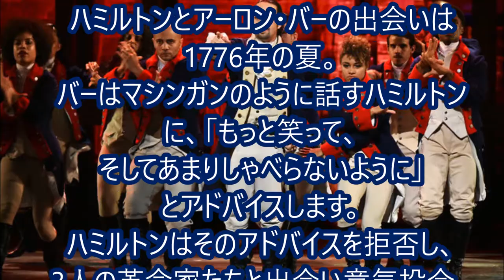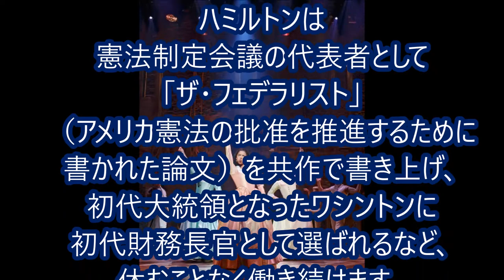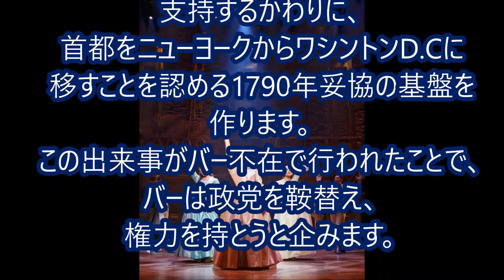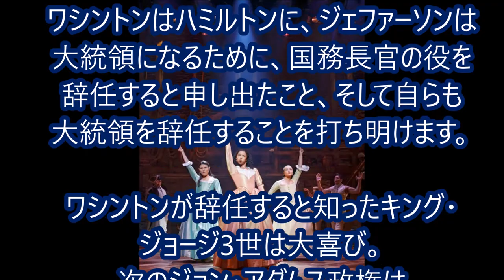トニー賞１１部門受賞♪ブロードウェイミュージカル『ハミルトン Hamilton』の見どころ、あらすじ 舞台を観る前の予習に NYで半年先まで完売必至の舞台！broadway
ブロードウェイミュージカル『ハミルトンHamilton 』の見どころ、あらすじ　舞台を観る前の予習に　NYで半年先まで完売必至の舞台！

2016年トニー賞11部門受賞、アメリカの歴史を綴るミュージカル
broadway musical